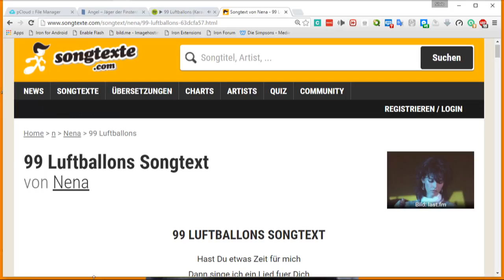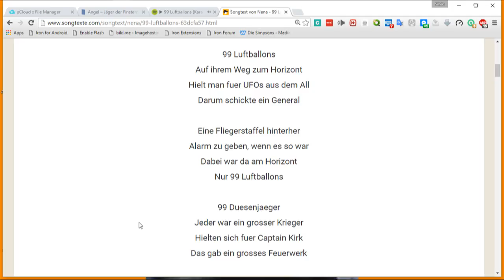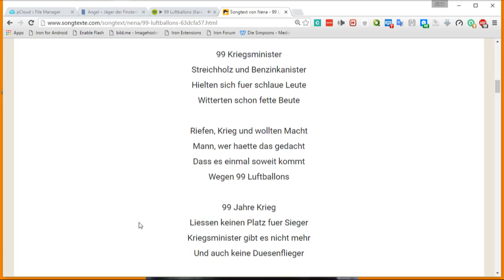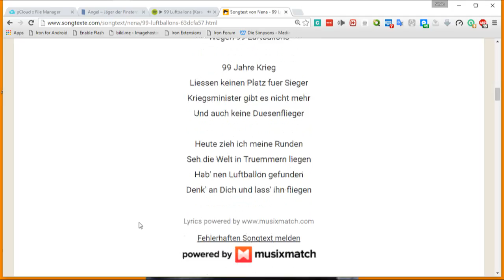Silvio - 99 Luftballons